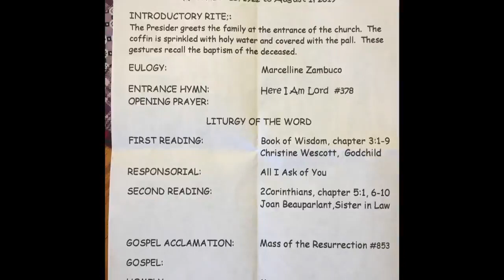Blanche L. Richard funeral